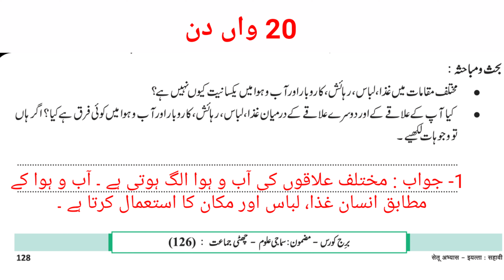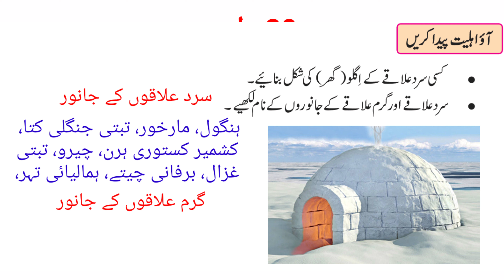day 20 std 6th so Sci Bridge course